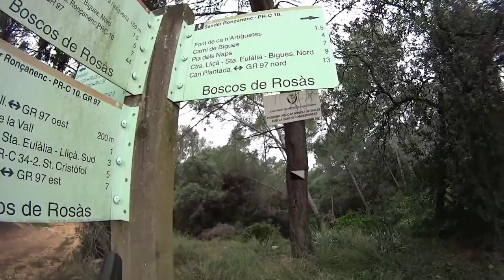Trail running, entrenamiento de subidas para controlar la respiracion (video 81)